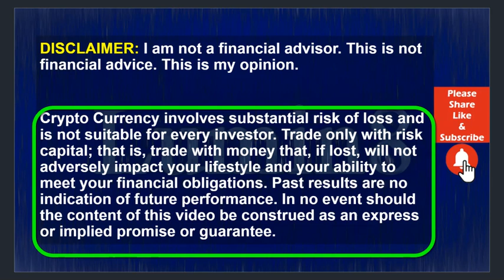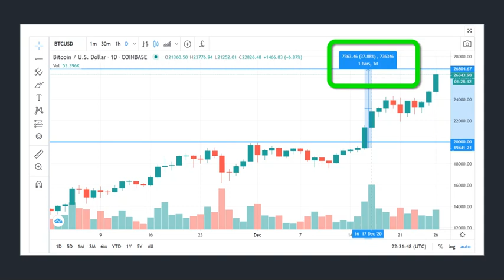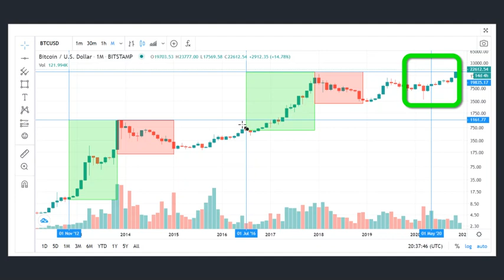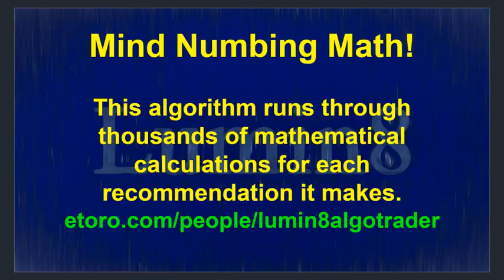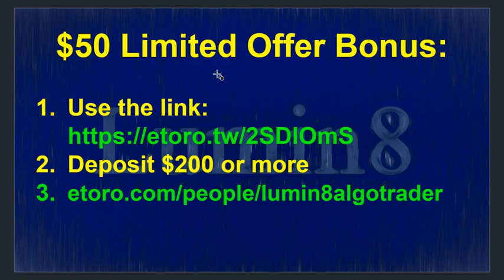Cryptocurrency News Today: $26,800 Bitcoin All-Time High. 38% Gain In Ten Days!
Bitcoin is crushing the previous all-time high by jumping 38% in the last ten days. In this video, we will review the previous all-time highs. This will help us answer the question, “Can Bitcoin do another 100X in 12 to 18 months. Will history repeat? Find out why Bitcoin could do another 100X shortly! Do not miss a single moment of this fantastic video!

95% of the world’s population owns 25% of the wealth. 25% of Global Wealth is around 90 Trillion Dollars. What if just one percent of that $90,000,000,000 was invested in Bitcoin? What happens when only one percent of retail investors purchase BTC? In this video, we will explore the results of a wealth transfer from retail investors into BTC and the vehicles that will help to make this a reality. Do not miss a second of this vital video.